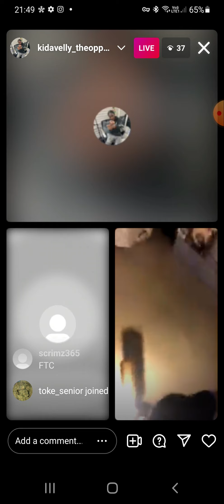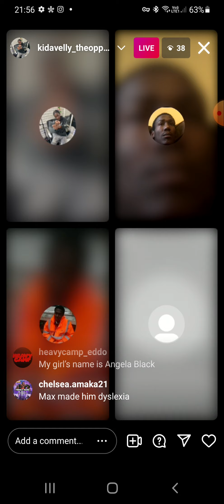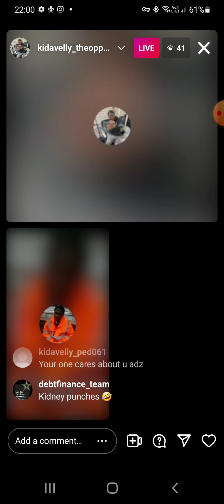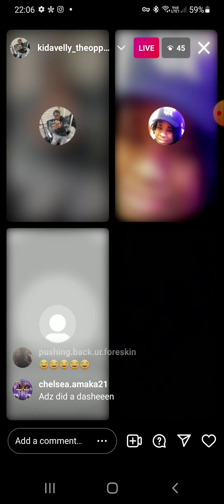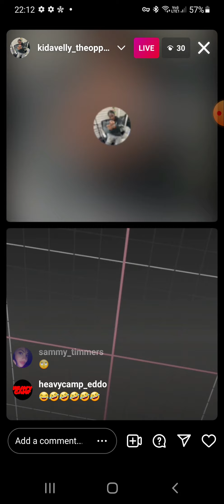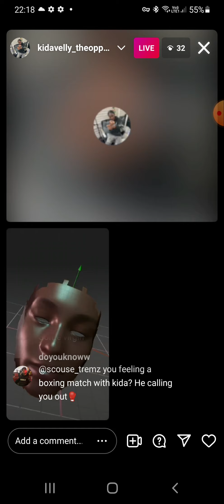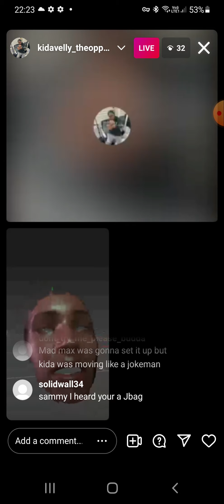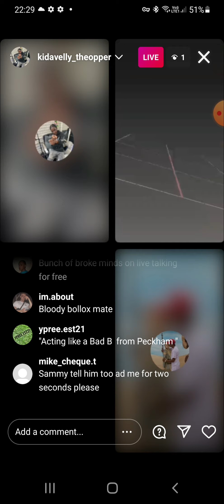kidavelly 061 vs adz again .... relationship finished for now